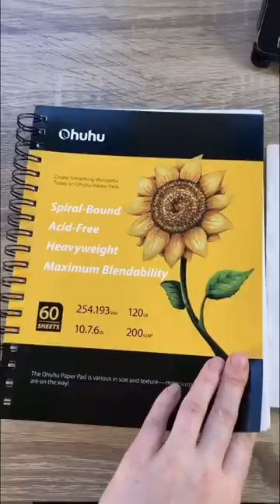4 red marker portrait ❤️